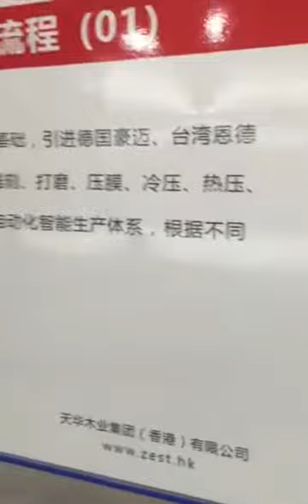TM4500 Vaccum membrane press machine Zhanhongtu machinery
MDF door plate is very popular in China, this is a film press machine specially making MDF door plate.
Shenyang Zhanhongtu Machinery & Equipment Co.,Ltd